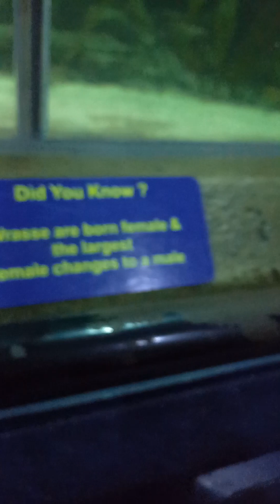the fish center in 2022